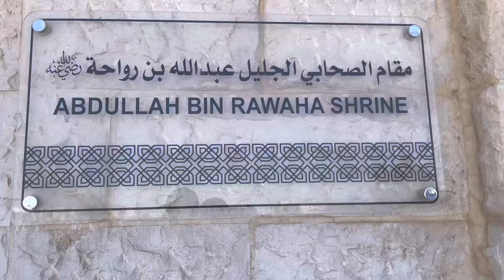Shrine of Abdullah Bin Rawaha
Karak city, Jordan